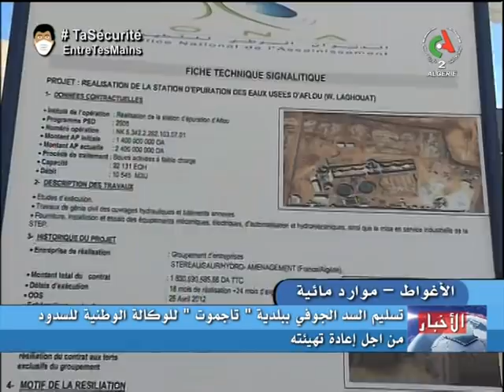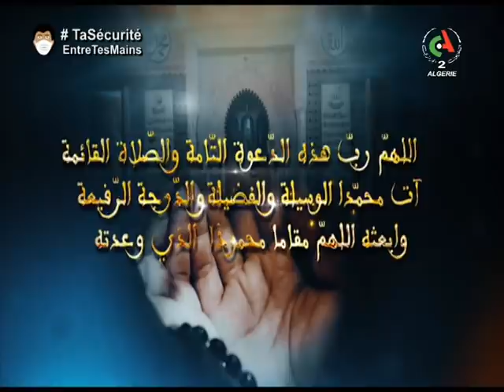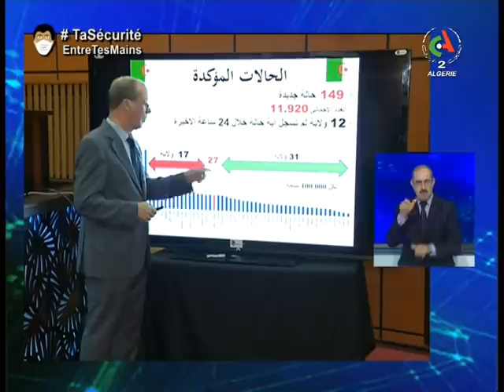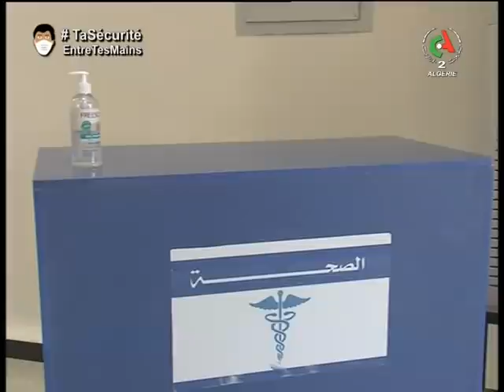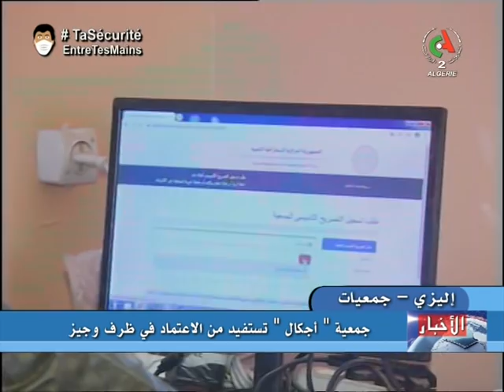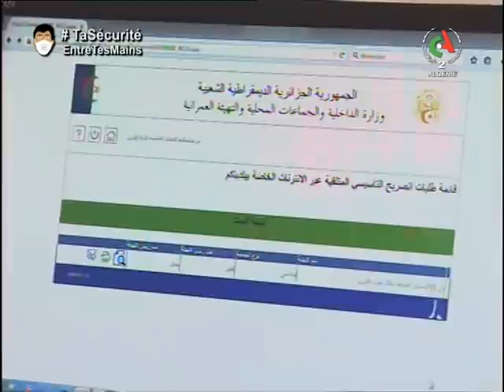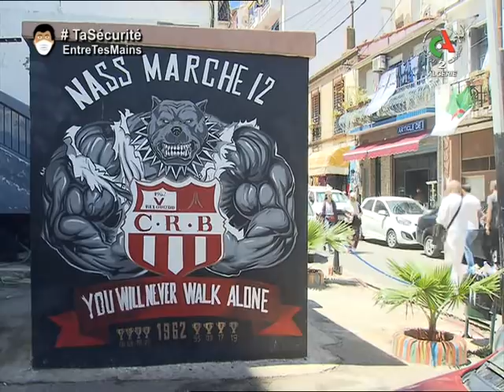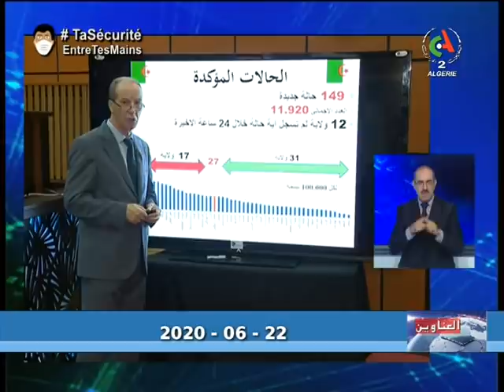النشرة الرئيسة ليوم 22 06 2020